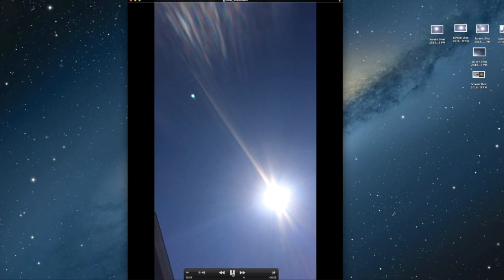Watchman of the Dragon (SPINE 2/14/22)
9/23/17 into 9/24/17 the Rev.12:1-2 sign was fulfilled as a 4 year marker to the beginning of the end.
9/23/21 into 9/24/21 the Rev.12:3-5 celestial dragon and the earth entered into a dance, and the earth started consistently going through the dragon's infrared debris, which was visible with an infrared camera.
12/23/21 into 12/24/21 the dragon and the earth got "Face to face"
1/17/22 the dragon's leg (or arm) and foot (or hand) entered earth's atmosphere and was visible.
2/14/22 the dragon's spine/back was very close to earth and was visible.
Luke 21:36